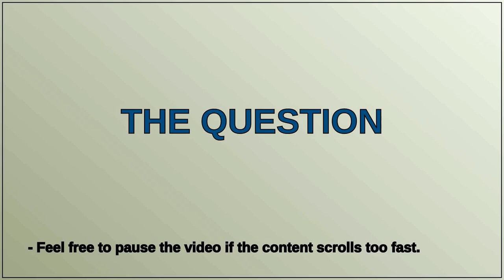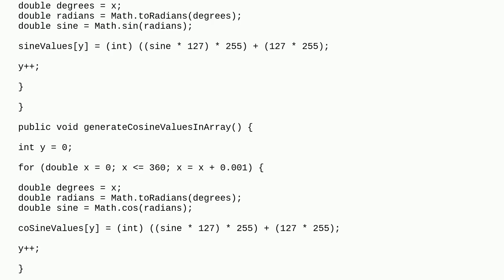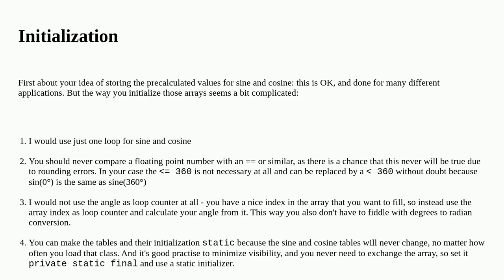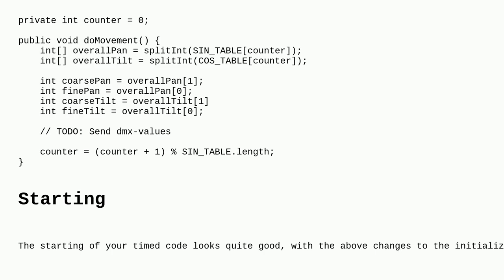Java code for generating 16bit DMX values using sine and cosine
A special thanks goes out to the community

  java